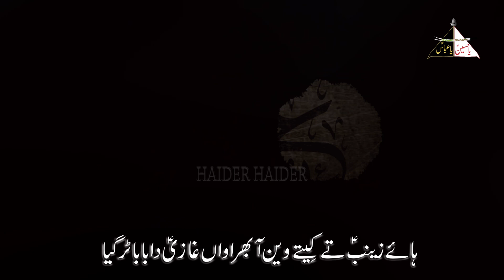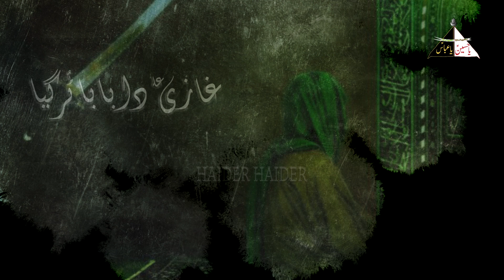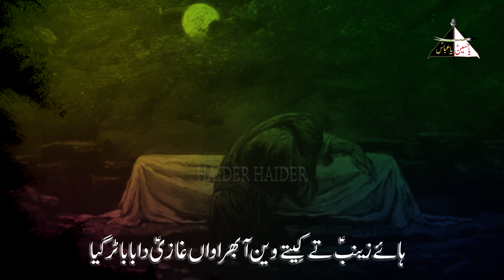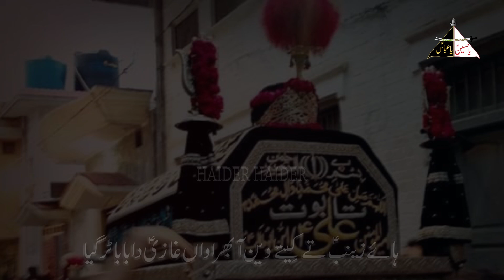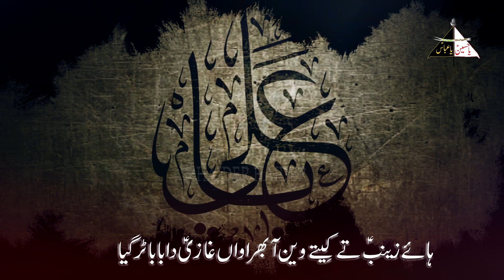Ghazi Da Baba | Zahid Ali Khan | New Noha 2020 | Haider Haider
Credits
Ghazi Da Baba
Reciter: Zahid Ali Khan
Poet: Imran Raza UK
Recordist: Anees Lala
D.O.P: Ali Mohsin
Post Productions & Produced by: Lala Productions
Record Label: Haider Haider
Director: Mehmood Ul Hassan

Thanks
Regards
Haider Haider Team